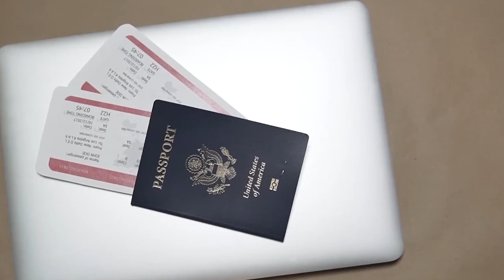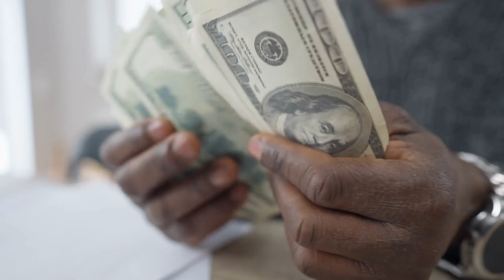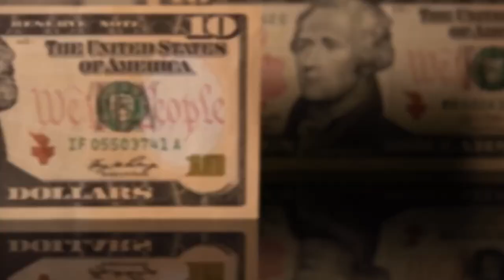Discover UZBEKISTAN In 2024: The CHEAPEST Country In The World! Part 1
Experience the allure of Uzbekistan, where every corner reveals a treasure trove of culture and affordability! Join us on a journey through the heart of Central Asia in 'Life in Uzbekistan | The CHEAPEST Country in the WORLD part 1'. From the vibrant markets to the rich history, discover why Uzbekistan is a traveler's paradise.

registan square,kalon minaret,khiva's fortresses,shakhrisabz ancient city,best tourist places uzbekistan,tian shan,chorsu bazaar experience,travel uzbek,bukhara monuments,khalid al ameri,spiritual uzbekistan,fergana valley landscapes,silk road legacy uzbekistan,cultural richness uzbekistan,Tashkent,samarkand,Bukhara